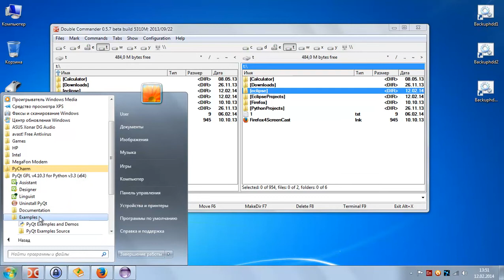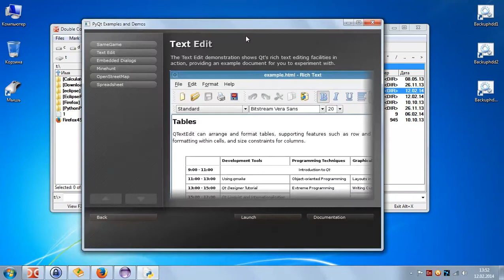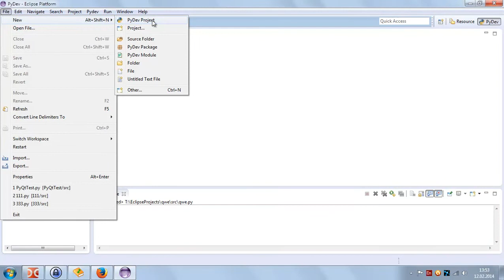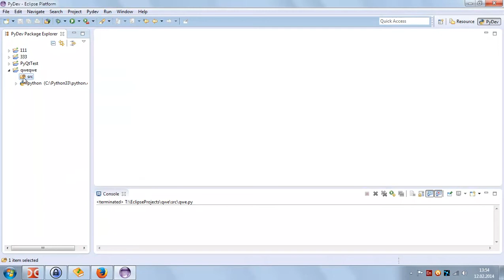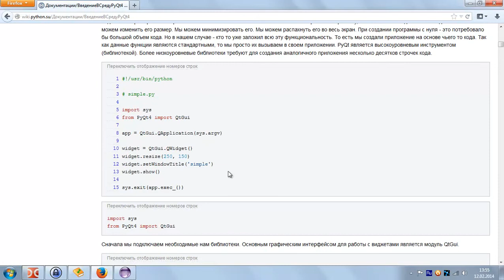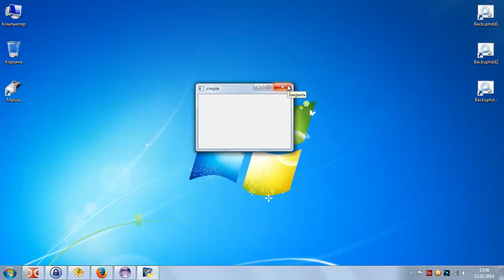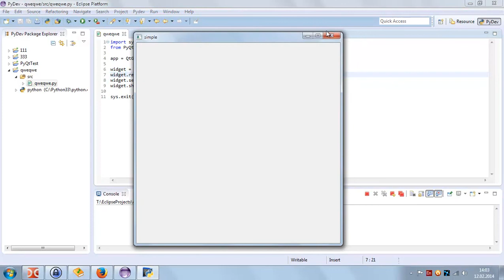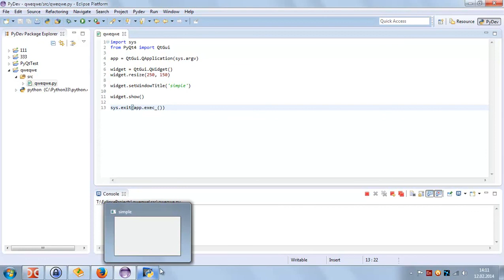PyQt Первая простенькая программа